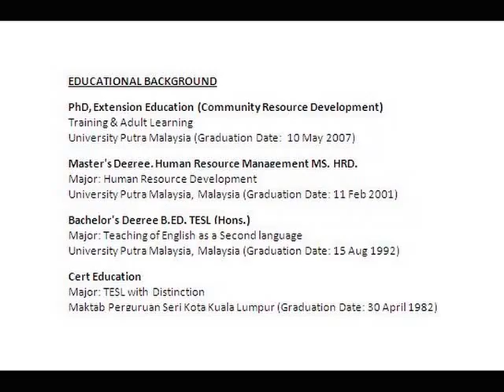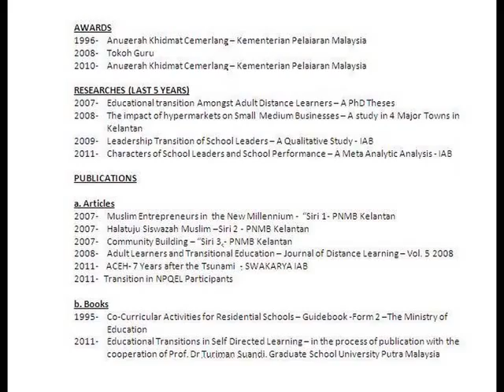PRU 13 Calon Pakatan Rakyat P29 Machang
Created on Apr 30, 2013 : Perkenalkan Dr Wan Zawawi Wan Ismail, Calon Pakatan Rakyat, PRU 13 P29 Parlimen Machang, Kelantan.